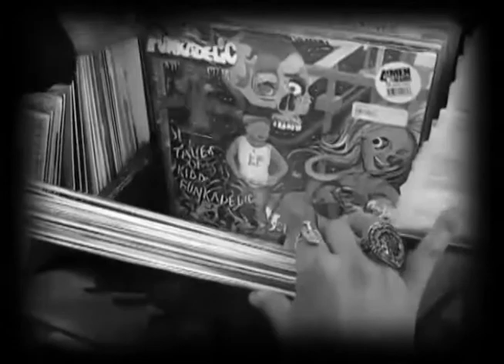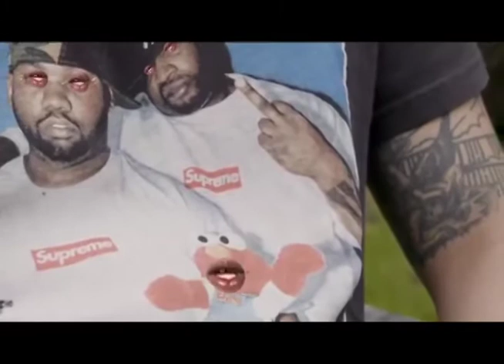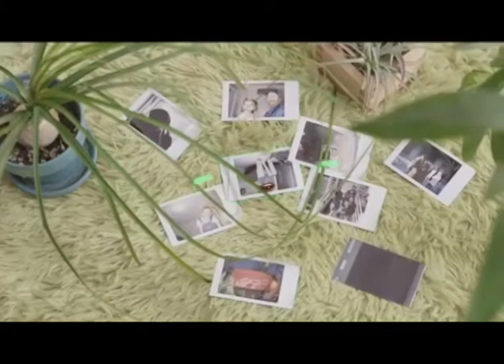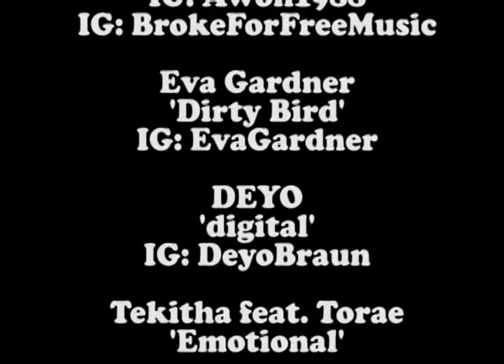Sandi Soler, Who's That Lady Music Show | B Free Awards 2020: People's Choice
People's Choice is a people and community-powered category that's a part of Public Access TV's biggest night— the B Free Awards.

VOTING BEGAN: Wednesday, February 19, 2020, 7:30PM

FAQs

—Voting for B Free Awards People’s Choice opened Wednesday, February 19, 2020, 7:30PM

—Voting closes B Free Awards Day, Saturday, March 28, 2020, 7:30PM

QUESTIONS?

IMPORTANT NOTE
Videos added to the People’s Choice Award playlist on YouTube are subject to YouTube copyright rules and guidelines.